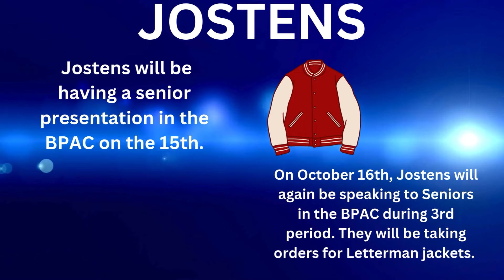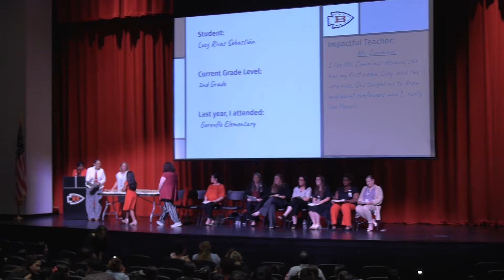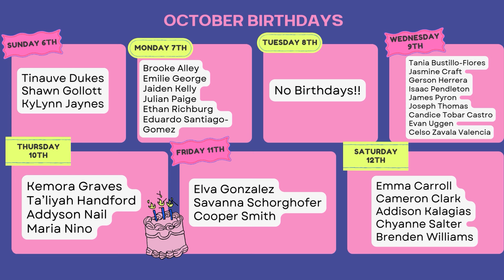Season 8 Episode 11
Edited by: Sosuke Inoue (Chief Editor), Sadie Cooksey, Daniela Madamidola, Savannah Miller, and Ahtziri Calzada-Lobaton.